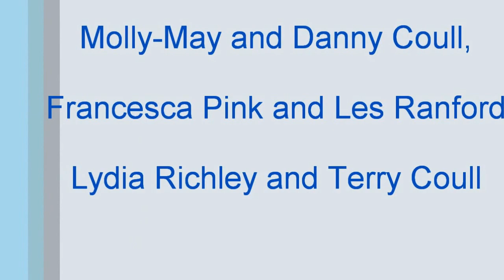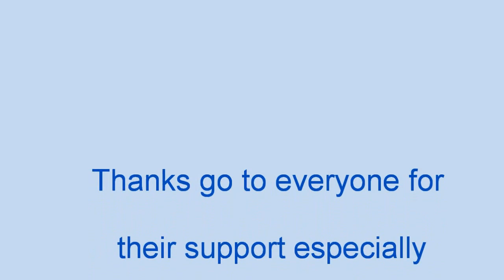Cross channel paddle 2012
Members of the Packers canoe club in Peterborough paddle across the English Channel from Dungeness to Boulogne September 2012